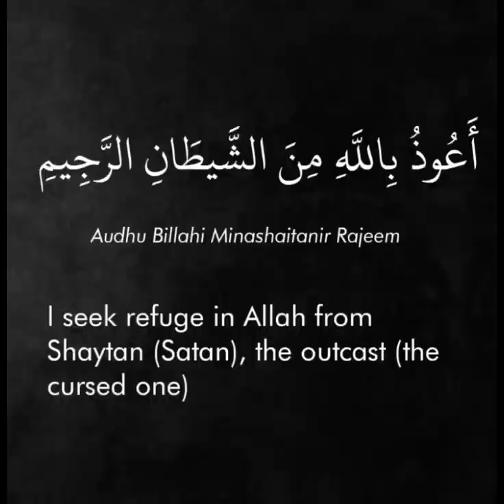surah Al falaq @islamicvideo-lp7on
translation
verse 1: Say "I seek refuge in the lord of day break
Verse 2 : from the evil of that which He created
Verse 3: And from the evil of darkness when it settles
Verse 4: And from the evil of the blowers in knots
Verse 5: And from the evil of an envier when he envies"